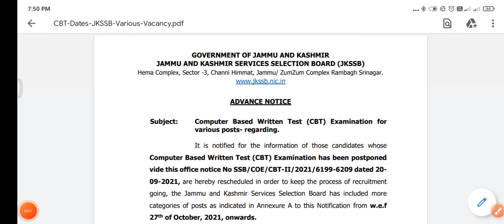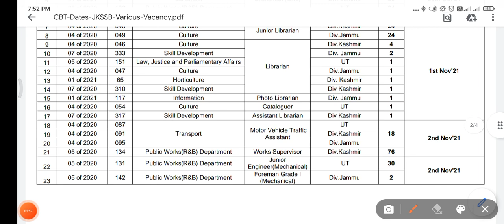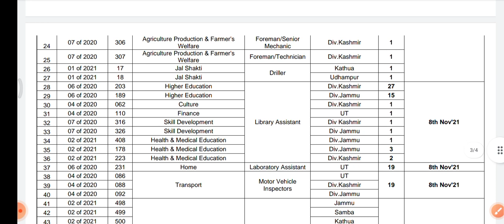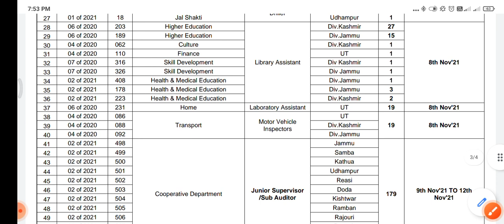JKSSB Computer Based Written Test (CBT) Examination for various posts- !! complete information!!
GOVERNMENT OF JAMMU AND KASHMIR
JAMMU AND KASHMIR SERVICES SELECTION BOARD (JKSSB)
Hema Complex, Sector -3, Channi Himmat, Jammu/ ZumZum Complex Rambagh Srinagar.
ADVANCE NOTICE
Subject: Computer Based Written Test (CBT) Examination for
various posts- regarding.
It is notified for the information of those candidates whose
Computer Based Written Test (CBT) Examination has been postponed
vide this office notice No SSB/COE/CBT-II/2021/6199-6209 dated 20-
09-2021, are hereby rescheduled in order to keep the process of recruitment
going, the Jammu and Kashmir Services Selection Board has included more
categories of posts as indicated in Annexure A to this Notification from w.e.f
27th of October, 2021, onwards.
All the candidates who have applied for the posts shown in the
Annexure A, are accordingly informed to participate in the CBT examination to
be held from 27th of October, 2021, onwards.
However, downloading of Admit Cards shall be notified later on.
This is the advance notice for information of concerned candidates.

 (Ashok Kumar) JKAS
Controller of Examinations
J&K Services Selection Board Jammu
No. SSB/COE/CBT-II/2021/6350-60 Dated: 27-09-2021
Copy to the:
1. Principal Secretary to Hon’ble Lieutenant Governor, Civil Secretariat, Jammu.
2. Commissioner/Secretary to Government, General Administration Department,
Civil Secretariat, Jammu.
3. Divisional Commissioner, Jammu/Kashmir.
4. Director, Information and Public Relations, J&K for publication of notice in all
leading dailies of J&K for three consecutive days.
5. Members (All), J&K Services Selection Board.
6. Additional Resident Commissioner, J&K Government, 5-Prithvi Raj Road, New
Delhi for information.
7. Special Secretary Law, Services Selection Board, J&K.
8. Administrative Officer, Services Selection Board, Jammu/Srinagar.
9. Private Secretary to Chief Secretary, UT of J&K for the information of Chief
Secretary.
10. Private Secretary to Chairman, J&K Services Selection Board, Jammu.
11. In-charge Website, Services Selection Board, Jammu.
ANNEXURE A
Detail of Phase II CBT Examinations scheduled to be held by J&K Services Selection Board for posts of various Department from 27th Oct`21 onwards
S.No Advt No Item
No. Department Name of the post Cadre of the post Total
posts
Dates of CBT
Examination
1 05 of 2020 130 Public Works(R&B) Department
Junior Engineer(Civil)
UT 144 27th Oct'21 to 30th
Oct'21 2 01 of 2021 1 Jal Shakti UT 65
3 01 of 2021 2 Jal Shakti
Draftsman (Civil)
Div.Kashmir 72
4 01 of 2021 3 Jal Shakti Div. Jammu 50 30th Oct'21
5 05 of 2020 132 Public Works(R&B) Department UT 34
6 06 of 2020 234 Home Laboratory Attendant UT 21 31st Oct'21 To 1st Nov'21
7 04 of 2020 048 Culture
Junior Librarian
Div.Kashmir 24
1st Nov'21
8 04 of 2020 049 Culture Div.Jammu 24
9 04 of 2020 046 Culture
Librarian
Div.Kashmir 4
10 07 of 2020 333 Skill Development Div. Jammu 2
11 05 of 2020 151 Law, Justice and Parliamentary Affairs UT 1
12 04 of 2020 047 Culture Div.Jammu 1
13 01 of 2021 65 Horticulture Div. Kashmir 1
14 07 of 2020 310 Skill Development Div Kashmir 1
15 01 of 2021 117 Information Photo Librarian Div. Jammu 1
16 04 of 2020 054 Culture Cataloguer UT 1
17 07 of 2020 317 Skill Development Assistant Librarian Div Kashmir 1
18 04 of 2020 087
Transport Motor Vehicle Traffic
Assistant
UT
18
2nd Nov'21 19 04 of 2020 091 Div.Kashmir
20 04 of 2020 095 Div.Jammu
21 05 of 2020 134 Public Works(R&B) Department Works Supervisor Div.Kashmir 76
22 05 of 2020 131 Public Works(R&B) Department Junior
Engineer(Mechanical) UT 30
2nd Nov'21
23 05 of 2020 142 Public Works(R&B) Department Foreman Grade I
(Mechanical) Div.Jammu 2
Agriculture Production & Farmer's
Welfare
Foreman/Senior
Mechanic Div.Kashmir
1
25 07 of 2020 307 Agriculture Production & Farmer's
Welfare Foreman/Technician Div.Kashmir
1
26 01 of 2021 17 Jal Shakti
Driller
Kathua
1
27 01 of 2021 18 Jal Shakti Udhampur
1
28 06 of 2020 203 Higher Education
Library Assistant
Div.Kashmir 27
8th Nov'21
29 06 of 2020 189 Higher Education Div.Jammu 15
30 04 of 2020 062 Culture Div.Kashmir
1
31 04 of 2020 110 Finance UT
1
32 07 of 2020 316 Skill Development Div Kashmir
1
33 07 of 2020 326 Skill Development Div Jammu
1
34 02 of 2021 408 Health & Medical Education Div.Jammu
1
35 02 of 2021 178 Health & Medical Education Div.Jammu
3
36 02 of 2021 223 Health & Medical Education Div.Kashmir
2
37 06 of 2020 231 Home Laboratory Assistant UT 19 8th Nov'21
38 04 of 2020 086
Transport Motor Vehicle
Inspectors
UT
39 04 of 2020 088 Div.Kashmir 19 8th Nov'21
40 04 of 2020 092 Div.Jammu
41 02 of 2021 498
Cooperative Department Junior Supervisor
/Sub Auditor
Jammu
179 9th Nov'21 TO 12th
Nov'21
42 02 of 2021 499 Samba
43 02 of 2021 500 Kathua
44 02 of 2021 501 Udhampur
45 02 of 2021 502 Reasi
46 02 of 2021 503 Doda
47 02 of 2021 504 Kishtwar